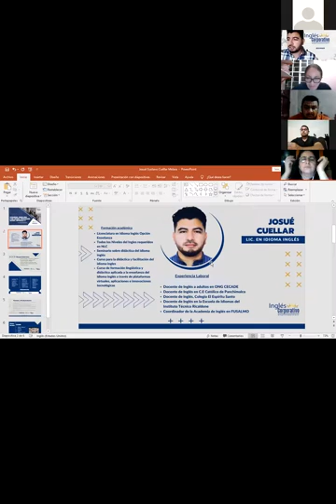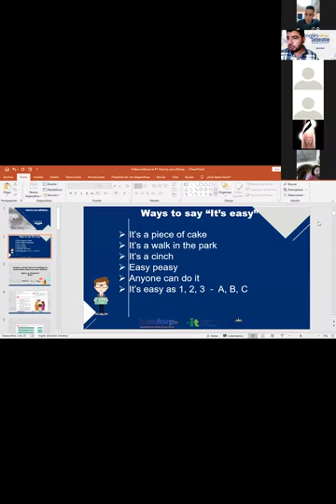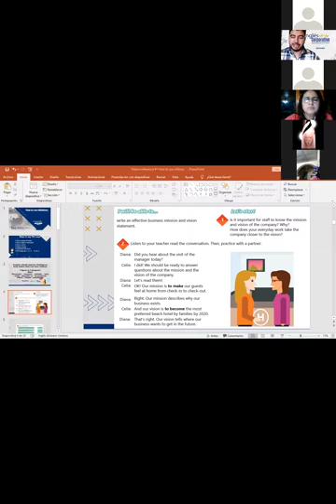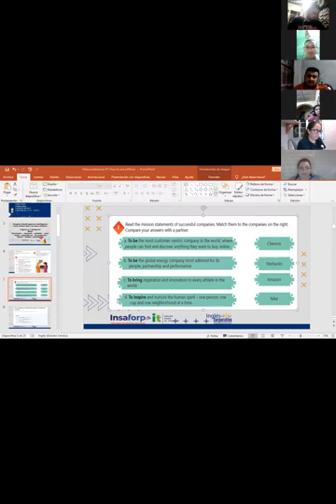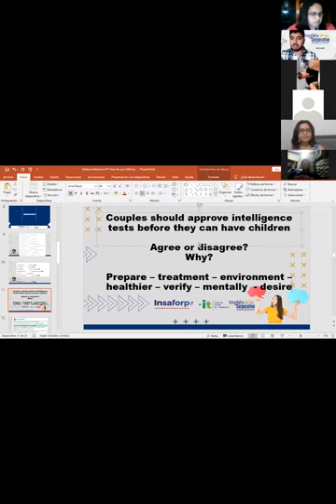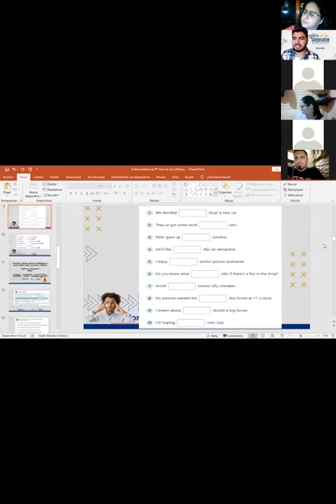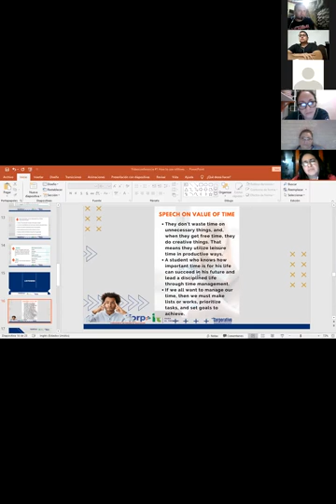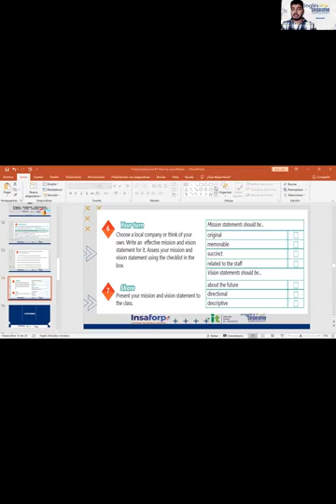Ingles Corporativo-Videoconferencia #1 How to use infitives.